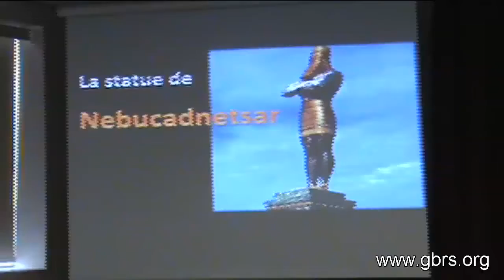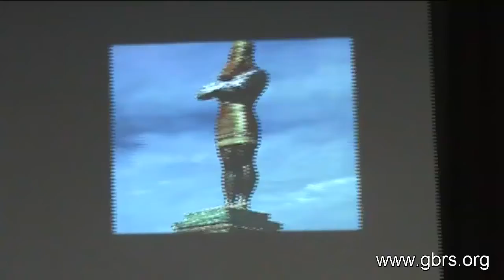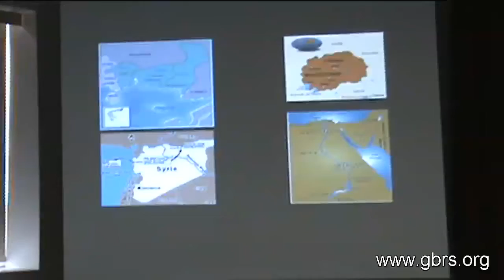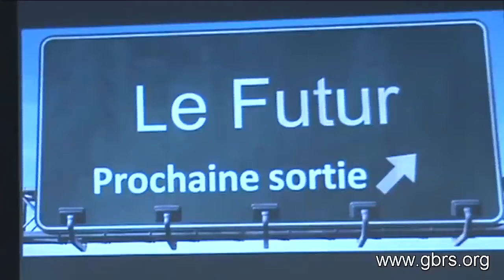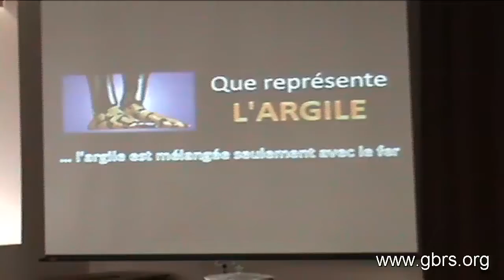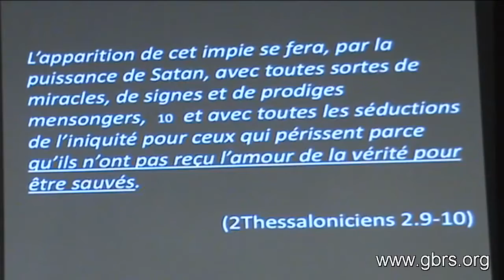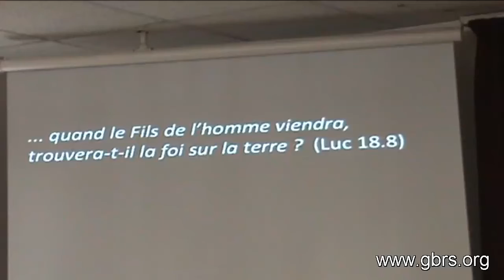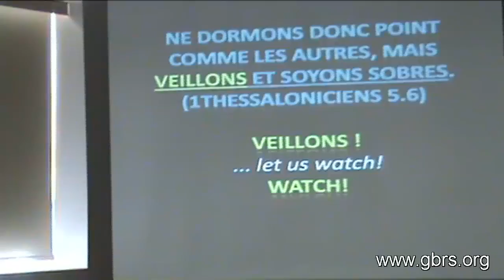Fernand Saint Louis - La statue de Nebucadnetsar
Groupe Biblique de la rive-sud de Longueuil
Québec, Canada
filmé par Diane Gingras